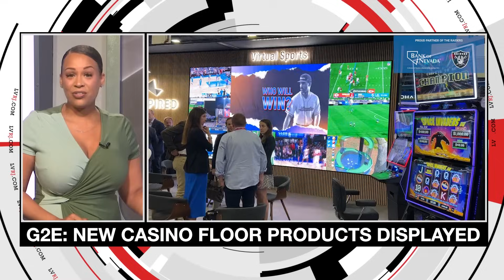Las Vegas News | 7@7 PM for Wednesday, October 11, 2023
Two teens accused in the murder of a former police chief that was caught on camera plead not guilty, luxury stores on the Strip prepare for high-net-worth shoppers during F1, and five new restaurants launch in the valley.

7@7 by the Las Vegas Review-Journal is a video news program that will be streamed on the newspaper’s website, news app, YouTube, Fire TV, Apple TV, Roku and Amazon Alexa.

Tune in for a fast-paced digital 7-minute newscast every weekday at 7 a.m. and 7 p.m.